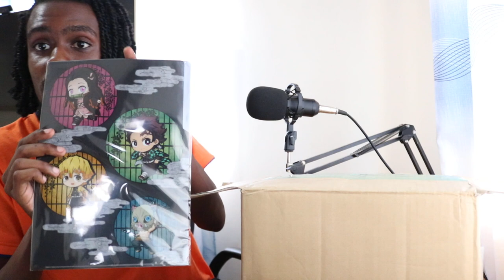Dragon Ball Figures, Persona 5 Royal, Demon Slayer: Kimetsu no Yaiba And More SPECIAL UNBOXING!!!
►VIDEO: Dragon Ball Figures, Persona 5 Royal, Demon Slayer: Kimetsu no Yaiba And More SPECIAL UNBOXING!!!

SPECIAL UNBOXING!!!
Demon Slayer
kimetsu no yaiba mugen train unboxing
demon slayer kimetsu no yaiba the movie mugen train trailer 5 reaction
demon slayer movie trailer 4 reaction
demon slayer mugen train unboxing
dragon ball super broly unboxing
demon slayer collectible